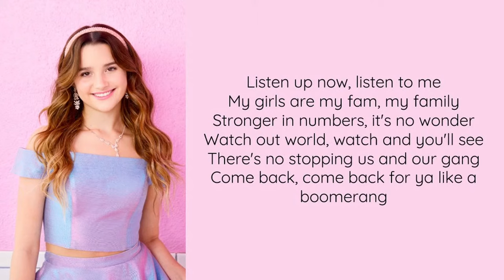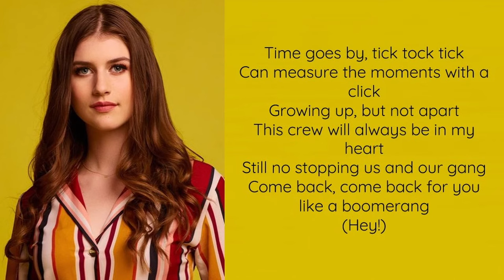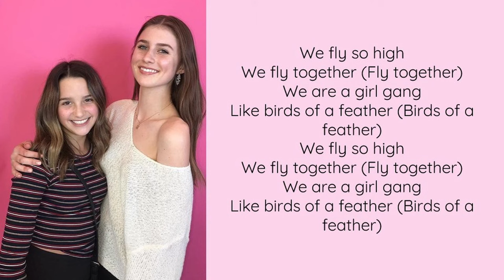Birds of a Feather by Jules Leblanc ft. Brooke Butler & Hayden Summerall Lyric Video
Here is the lyric video for Jules's song, featuring Brooke Butler & Hayden Summerall, Birds of a Feather!

Shoutout to @Christopher Stevens for requesting this song. If you want to request a song just comment the song title and artist.